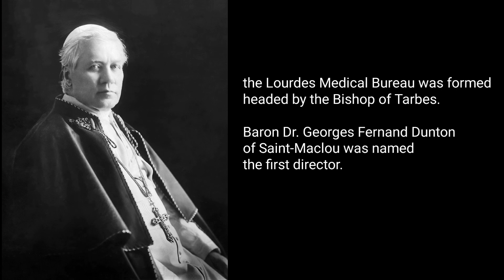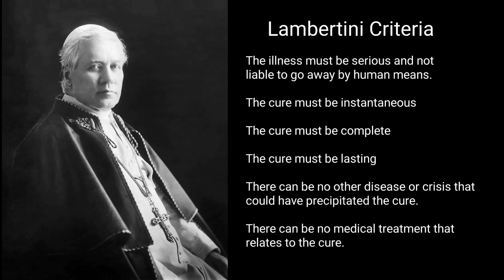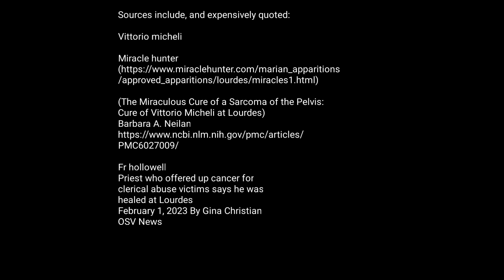The Miracles Of Lourdes Prove Catholicism!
In 1858 the blessed virgin mary appeared to a young peasant girl named Bernadette Soubirous in a grotto in Lourdes, France.

She appeared to Bernadette 18 times.

After four years of investigations, the Catholic Church proclaimed the apparitions at Lourdes in 1858 as valid and pronounced this site a place worthy of pilgrimage.

Why?

Because of the miraculous healings that have occurred to those who have bathed in, or drank the water of lourdes.

Claims of cures were

 so numerous that various medical boards have been set up to verify these claims.

Since the beginning of the phenomena, almost 8,000 cures have been examined by the Lourdes Medical Bureau.

Sources:

( some extensively quoted)

Vittorio micheli

Miracle hunter

(The Miraculous Cure of a Sarcoma of the Pelvis: Cure of Vittorio Micheli at Lourdes)

Barbara A. Neilan

Fr hollowell

Priest who offered up cancer for clerical abuse victims says he was healed at Lourdes

February 1, 2023 By Gina Christian
OSV News

Serge perrin and Delizia Costa

Marie Bally/ Dr Alexis Carrel

(The Lourdes miracle that brought a Nobel prize-winning doctor to faith,  aleteia

Lourdes sanctuaire: the message of lourdes